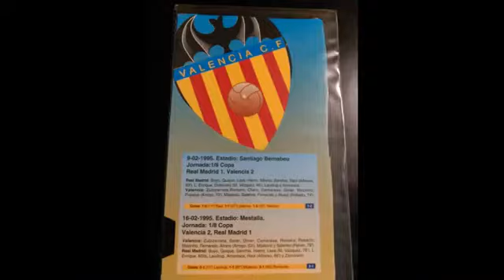Cuando el Valencia eliminó al Real Madrid Copa 94/95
Goles Ida (Salenko x2)Goles Vuelta (Mijatovic y Fernando Gómez)